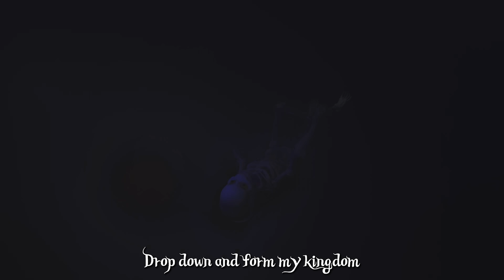Onoe Caponoe - Ice King Feat Lealani (Official Video) (Prod. Lord Pusswhip)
Colder than a crystal storm on the twilight tundra, Onoe Caponoe returns with ‘ICE KING’.

Steeped in a world of fantasy and propped up by a stunning video, but also entirely fitting during these times of EXTREME IRL cold snaps, ‘ICE KING’ is the latest single lifted from Onoe’s forthcoming album ‘Concrete Fantasia’.

Teaming up with singer and multi-instrumentalist Lealani, the duo back-and-forth across ice-capped kingdoms that literally tweak the thermometer as the track unfolds.

🎥 -  Director : Kazue Monno (TOCHKA ) @monno.kazue

Motion Capture : Yoko Higashino /Moe Matsuki (ANTIBODIES Collective) @hexion_yoko

Animation : Takeshi Nagata @takeshi_tochka
Naoki, TonLyn.

PRE-ORDERS for ‘Concrete Fantasia’ are NOW LIVE over on the High Focus Store across 2 x 12” Vinyl, CD and Cassette in SUPER LIMITED numbers